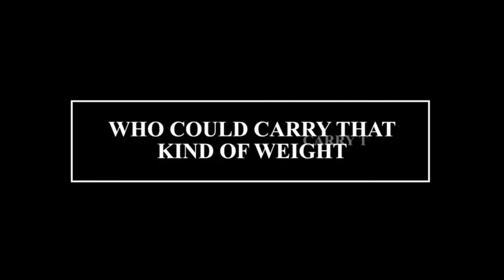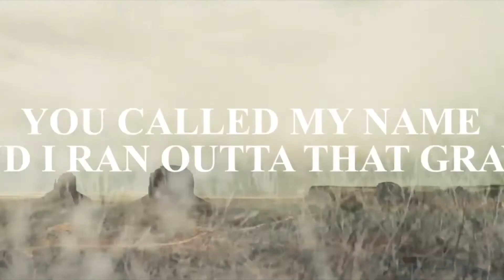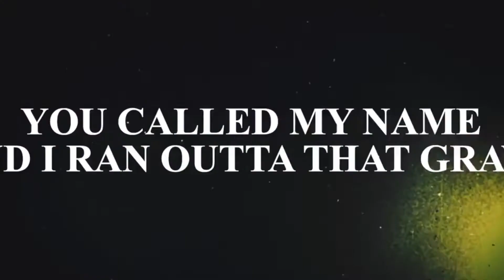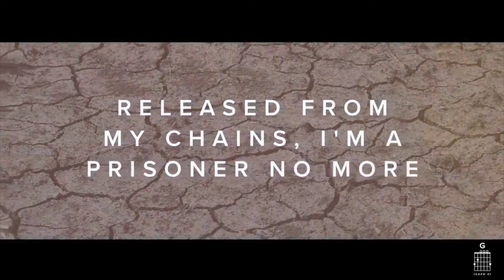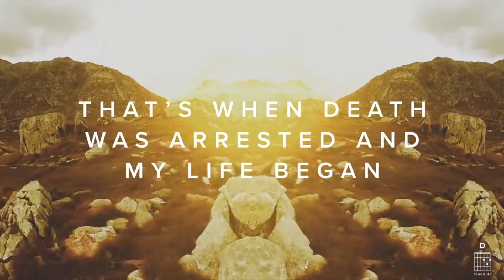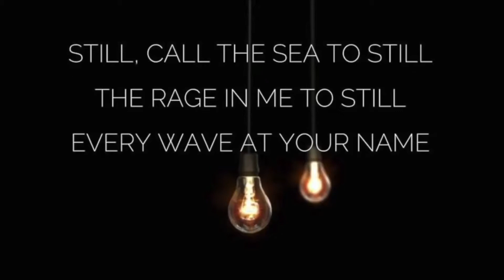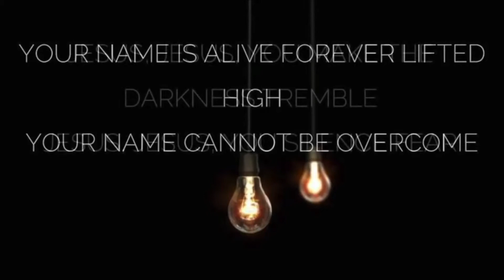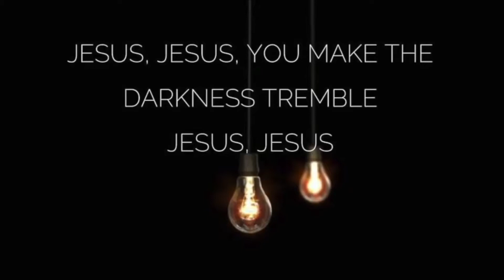Sunday September 20th service. Special speaker: Josh Britnell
Countdown timer used with permission from Church Tech Ideas

Worship music used by permission of CCLI License #21167